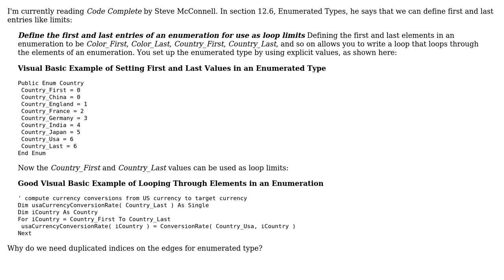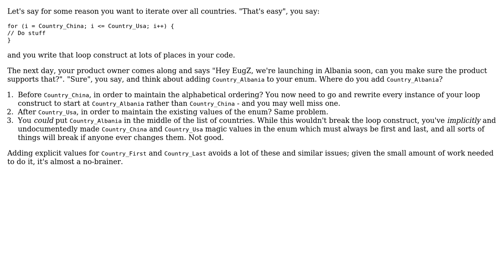Software Engineering: Loops for enumerated types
With thanks & praise to God, and with thanks to the many people who have made this project possible! | Content (except music & images) licensed under CC BY-SA | Music | Images & others | With thanks to user Philip Kendall user jonrsharpe user EugZ and the Stack Exchange Network Trademarks are property of their respective owners. You are responsible for your own actions.